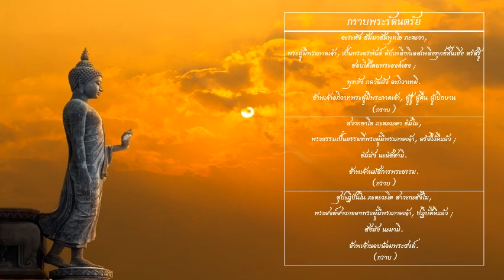บทสวดมนต์ กราบพระรัตนตรัย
อะระหัง สัมมาสัมพุทโธ ภะคะวา,
พระผู้มีพระภาคเจ้า, เป็นพระอรหันต์ ดับเพลิงกิเลสเพลิงทุกข์สิ้นเชิง ตรัสรู้ชอบได้โดยพระองค์เอง ;
พุทธัง ภควันตัง อะภิวาเทมิ.
ข้าพเจ้าอภิวาทพระผู้มีพระภาคเจ้า, ผู้รู้ ผู้ตื่น ผู้เบิกบาน
(กราบ)
สวากขาโต ภะคะวะตา ธัมโม,
พระธรรมเป็นธรรมที่พระผู้มีพระภาคเจ้า, ตรัสไว้ดีแล้ว ;
ธัมมัง นะนัสสามิ.
ข้าพเจ้านมัสการพระธรรม.
(กราบ)
สุปะฏิปันโน ภะคะวะโต สาวะกะสังโฆ,
พระสงฆ์สาวกของพระผู้มีพระภาคเจ้า, ปฏิบัติดีแล้ว ;
สังฆัง นะมามิ.
ข้าพเจ้านอบน้อมพระสงฆ์.
 (กราบ)